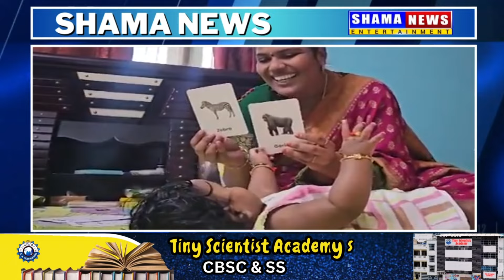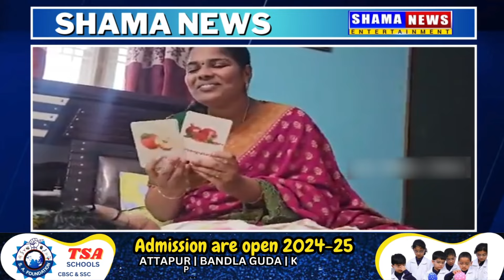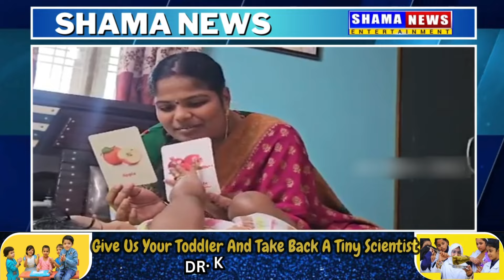Telangana ki 5 Maah Ki Ladki Ne Banaya Noble Book Of World Record